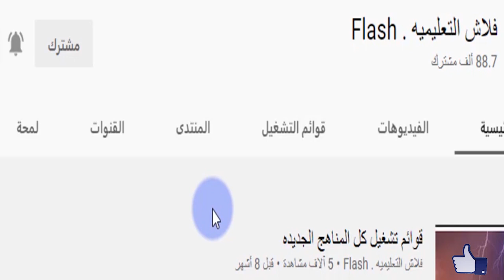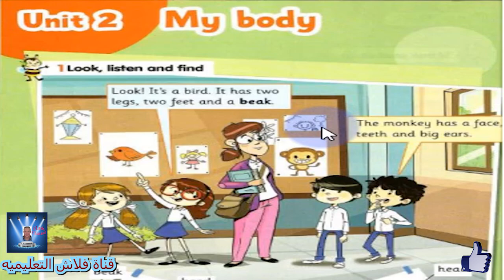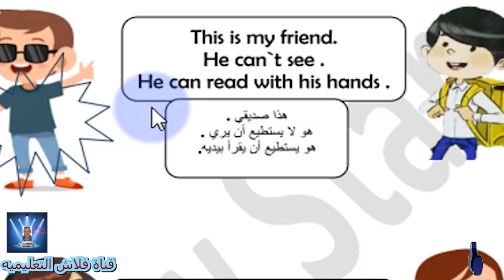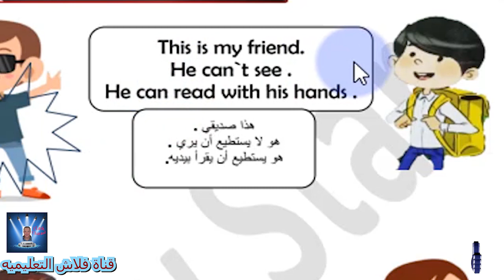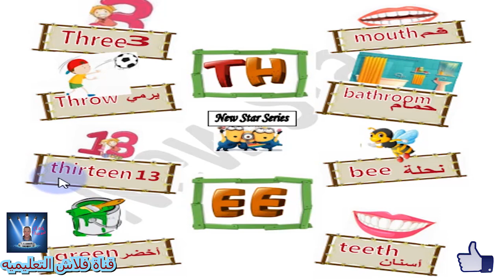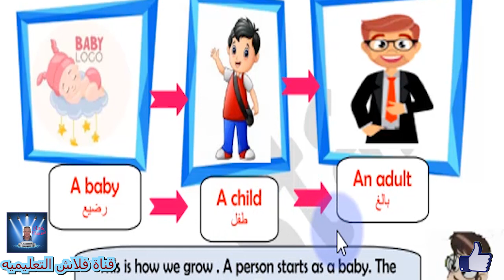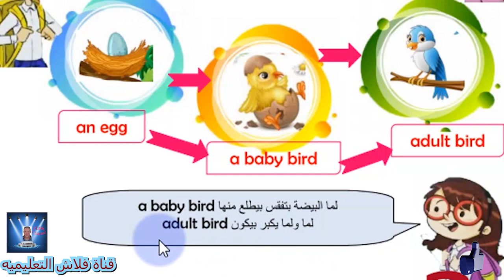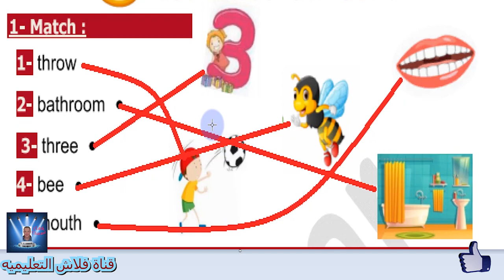الصف الثانى الابتدائى Connect الترم الاول Part 4 حتى نهاية الوحدة الثانيه مع حل التدريبات